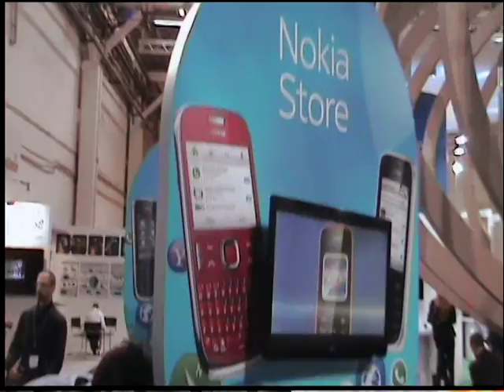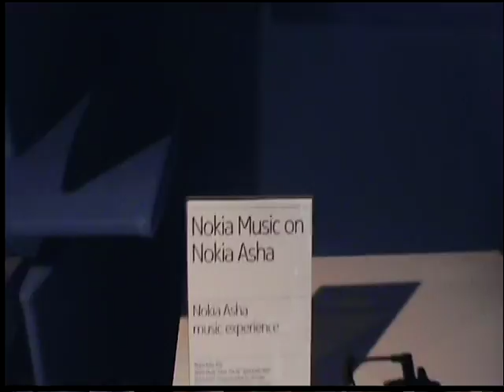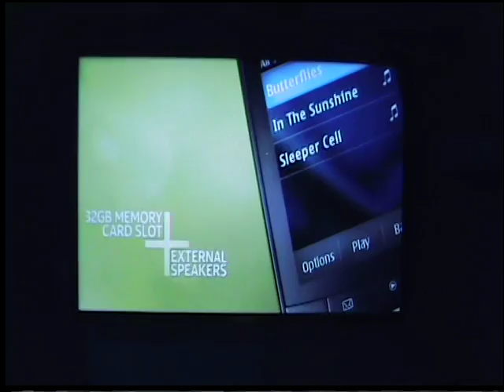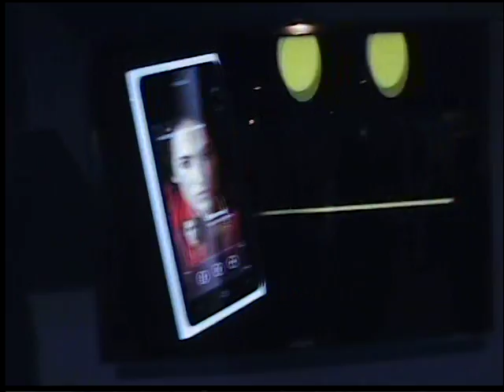Nokia stand's al MWC 2012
Tour on Nokia Stand's at Mobile World Connect 2012